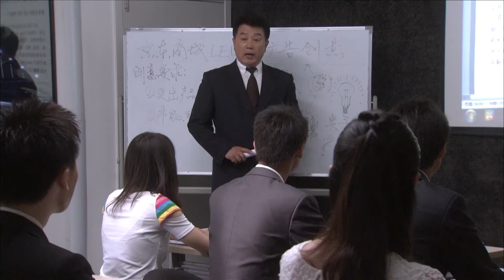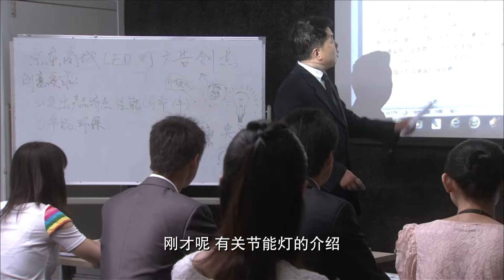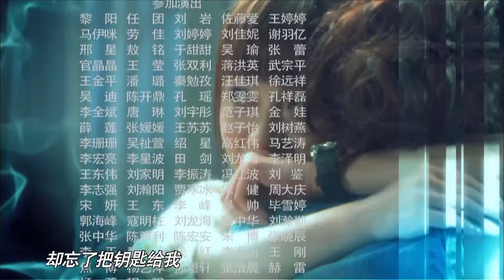【ENG SUB】新恋爱时代 New Age of Love 22丨少女苦苦等待异国初恋 闺蜜助攻总裁花式追妻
▶邓小可大学毕业之后凭借自身优秀的条件进入了心仪的公司，偶然机会结识了男友海潮。在小可春风得意之时，闺蜜沈画和表姐魏山山投宿在小可的家中打破了平静。沈画，年轻貌美工作能力优异，却由于学历的问题求职一再被拒。在魏山山帮助下沈画进入了医药代表向飞的公司工作，后来沈画喜欢上了海潮。在追求海潮的时候得到向飞和求爱网的帮助。山山在一所小学当上了老师解决了北京户口，并且担任向飞女儿的家教。微薄的工资让她不得不寄人篱下，园林工人刘旭刚在相亲网上认识山山并追求她。对她的生活伸出援手并爱上了山山，开始山山因身份地位的差异拒绝了刘旭刚，后来还是跟刘旭刚在一起了。
小可无法适从职场的生存法则，辞职考研，小可与海潮的感情亮起了红灯，沈画插足让小可和海潮经历着现实考验，小可父母的婚姻也出现了危机。经历了生活的磨砺之后，众人终于逐步成熟。
▶主演：姚笛、任重、高露、郑凯、张檬、张凯丽